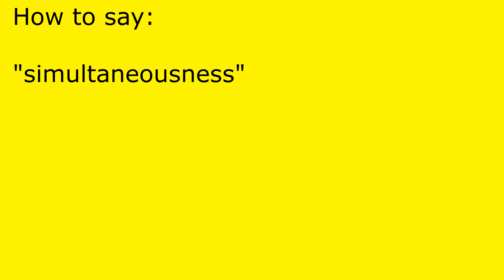How to pronounce simultaneousness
simultaneousness pronunciation.